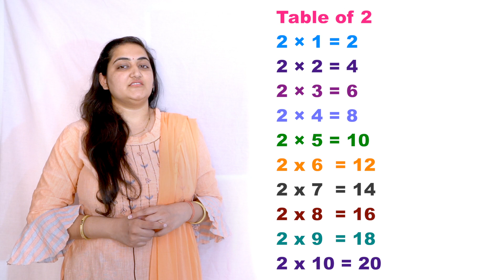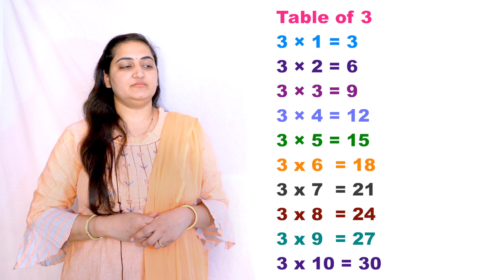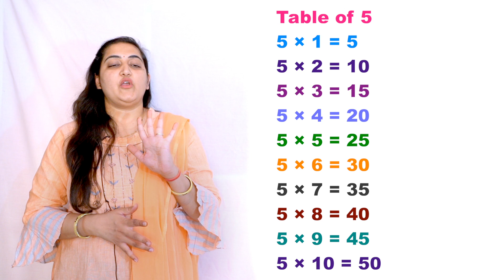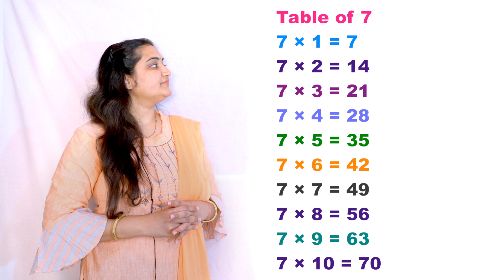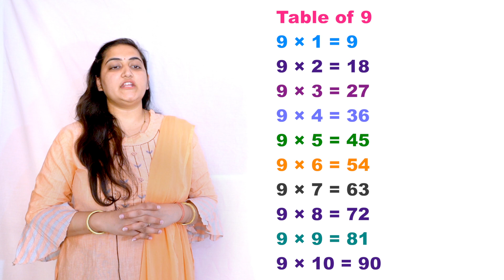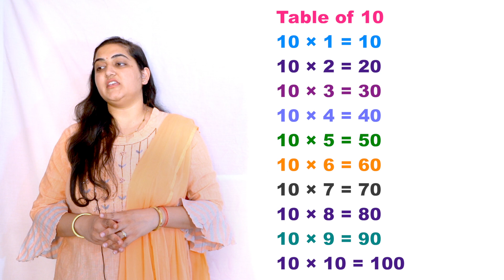Learn Table of 2-10 | 2se10 pahade | 2 से 10 तक पहाड़े Multiplication याद कराए बच्चे को आसानी से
Priyanka madam will teach you table of 2,  to table of 10.
table of 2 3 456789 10 is begginer level table ,you can see more kids math videos comin soon ,will cover more table learning tricks and kids math multiplication.
So kids you have to just repeat with me again and again you will learn these maths table,table table, this is a effective table learning method from ancient times.